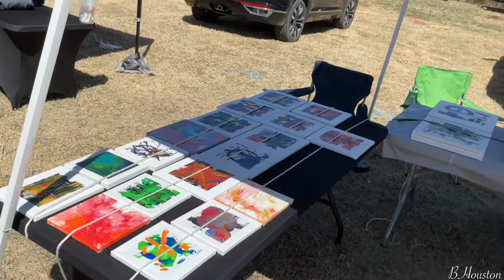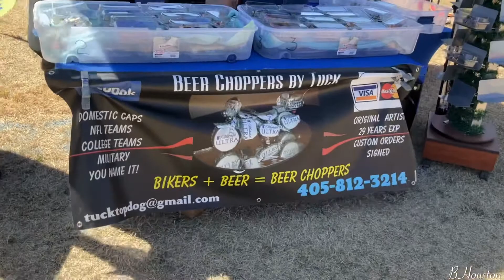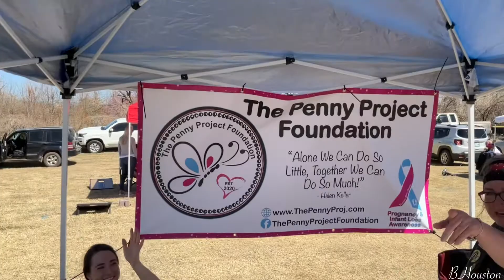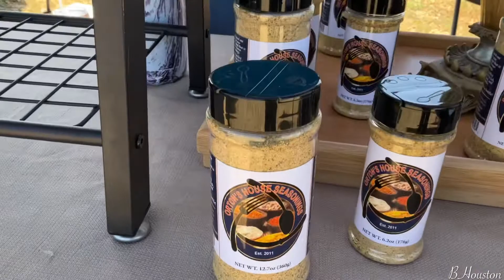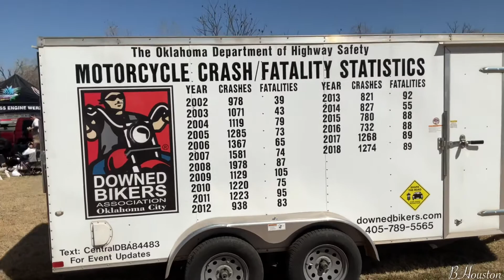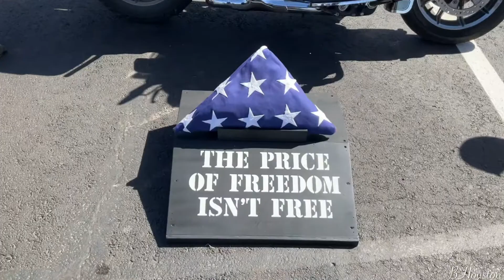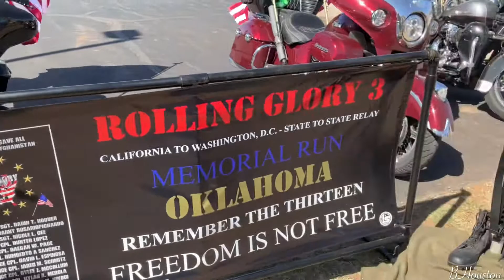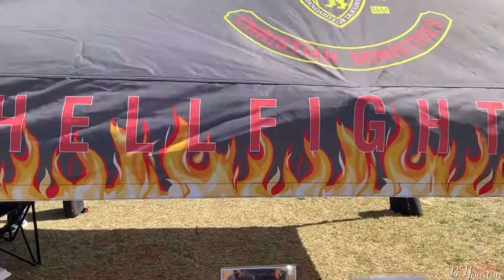Car Show: Ride To Remember Car & Bike Show (April 2022) Tuttle Oklahoma